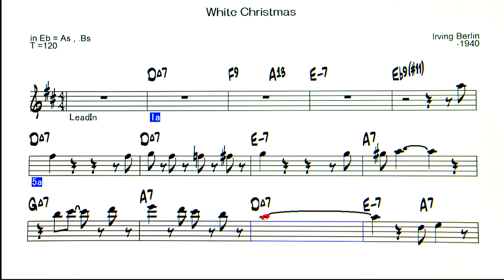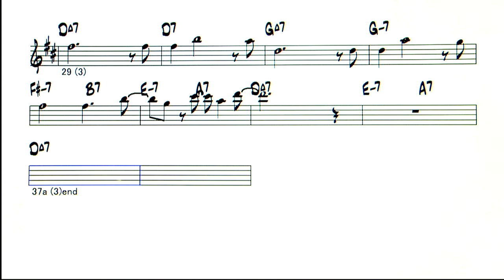White Christmas ( Jazz V ) - ( Eb 🎷)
White Christmas ( by Lrving Berlin - 1940 )
◎Upload list